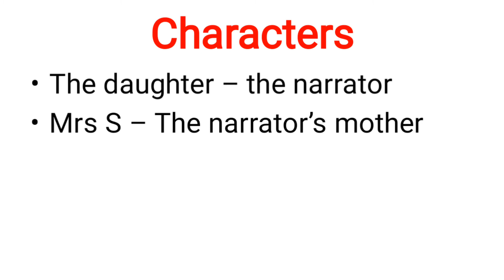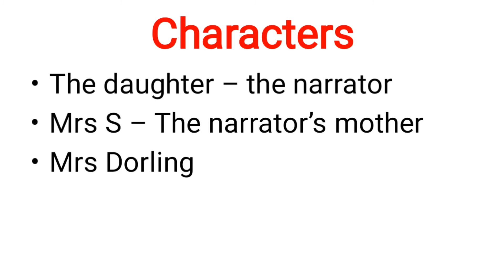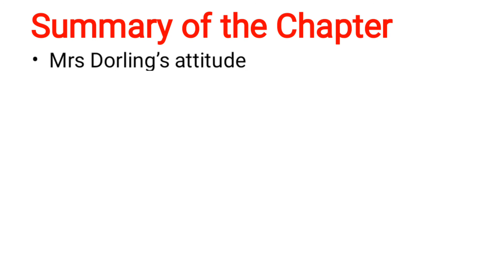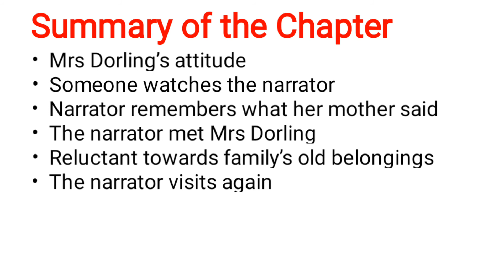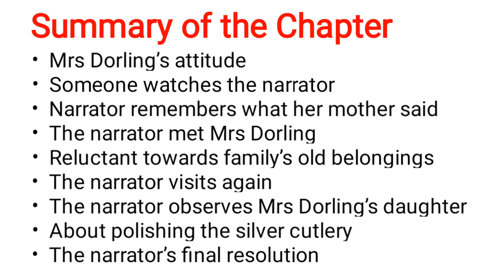The address class 11 in Hindi